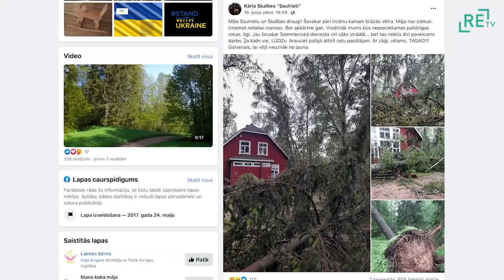Vētra Vecpiebalgā nogāž simtiem koku